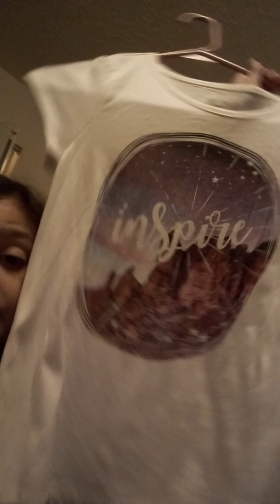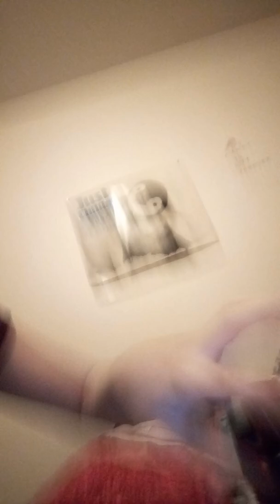School is about to start